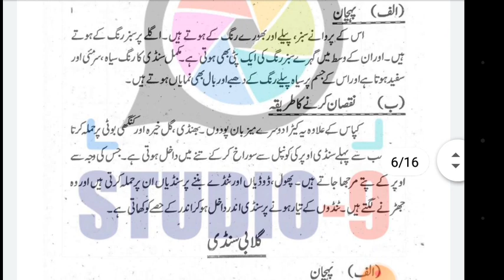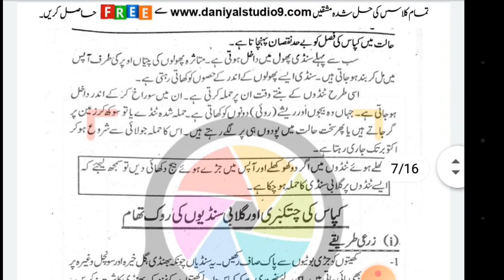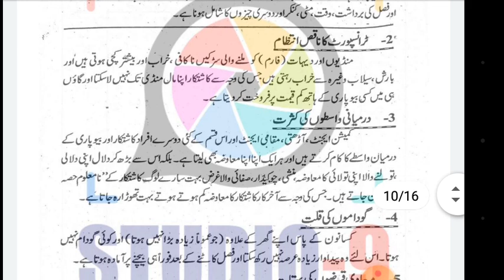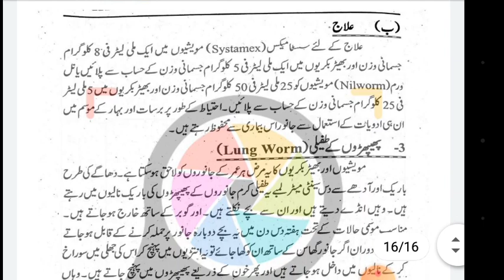Aiou fa semester spring 2021 code 329 solved assignment number 2 || easy method of education